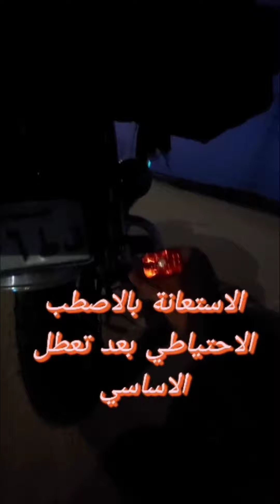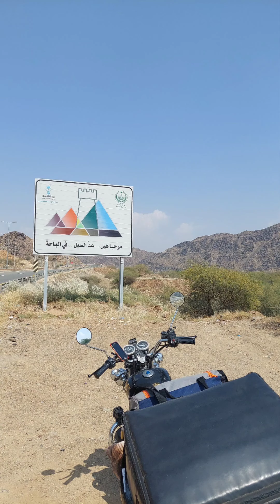مسار رحلة القوز - الباحة سنابات